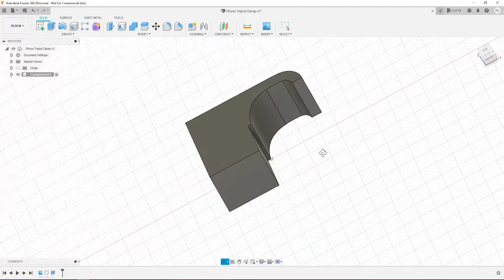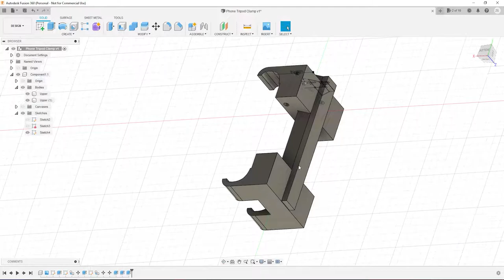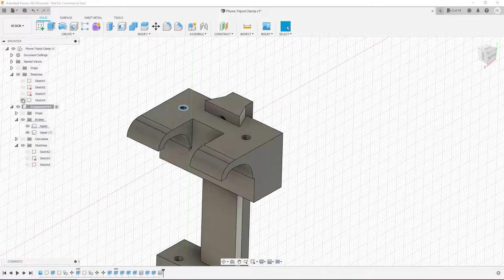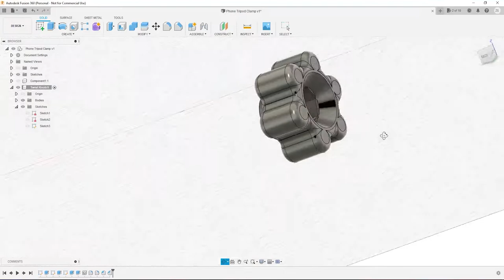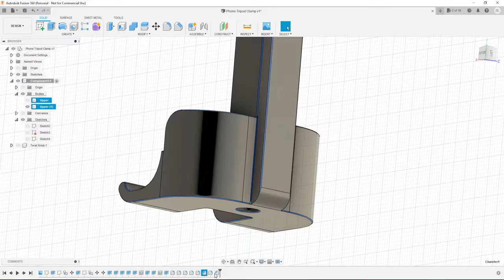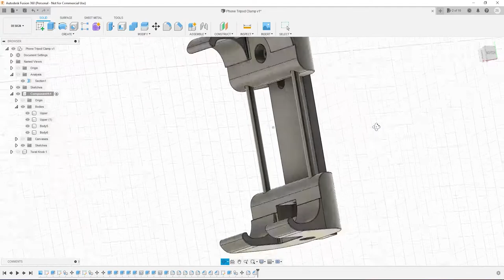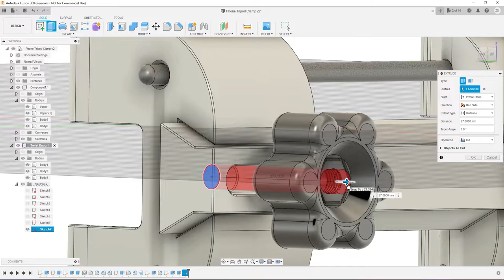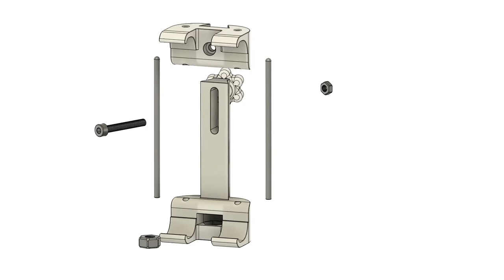Custom Cell Phone Tripod Adapter: Part 1 - Fusion 360 Time-lapse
A time-lapse of the tripod adapter being designed in Fusion 360.